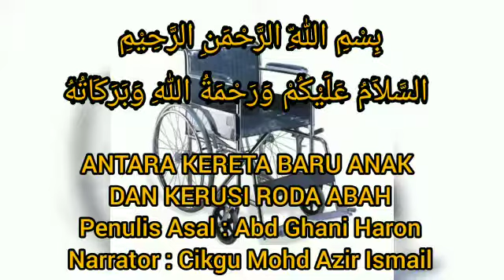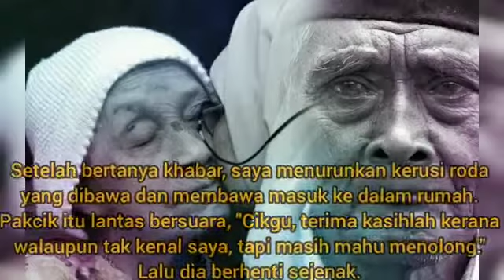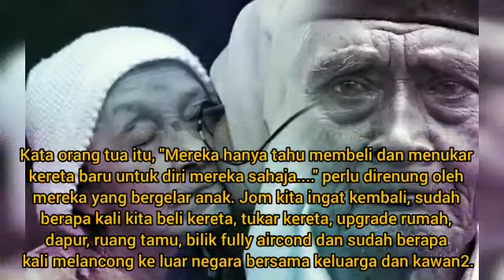Antara kerusi roda dengan kereta baru